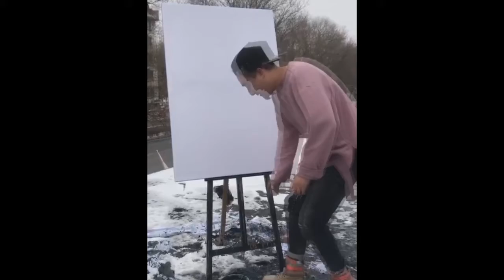Satisfying ART That Will Relax You Before Sleep AMAZING TALENT